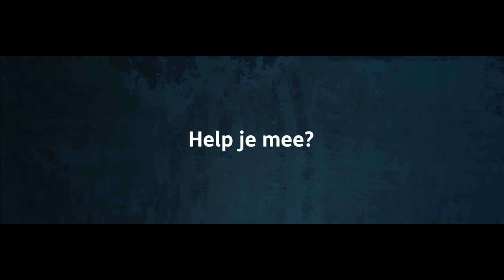Tearfund | Dit is mijn kerk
‘Wie had gedacht dat koffie ervoor zou zorgen dat mijn kinderen naar school kunnen gaan?’ Het leven van Prossy (46) veranderde voorgoed toen ze in aanraking kwam met de kerk. Bekijk hier haar verhaal en hoe Prossy dankzij training van Tearfund en haar kerk op kon staan uit armoede. Of lees haar verhaal op

Tearfund helpt mensen zelf op te staan uit armoede en onrecht. We bieden wereldwijd hulp via lokale organisaties en kerken. Recht doen is voor ons een opdracht van God. We helpen waar we kunnen en moedigen mensen aan om de wereld mooier te maken. Ontdek meer op